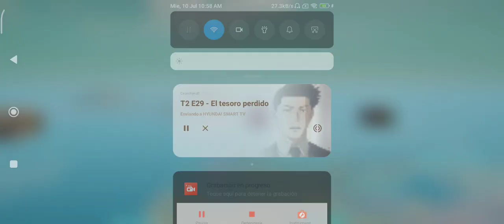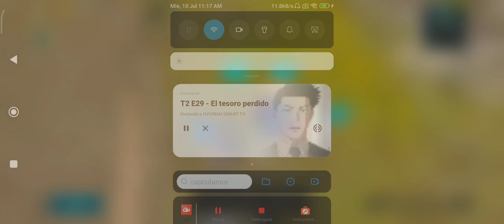ASI ERA LAMTON DIAS ANTES DE SER ELIMINADO DE FARLIGHT 84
New Update is Finally Here Maxing out EVERYTHING || FARLIGHT 84 (GIFT CODE)

crédito soundtrack:

farlight 84
Farlight 84 codes
el mejor juego 2024

farlight 84,
farlight 84 mobile,
farlight 84 mod menu,
farlight 84 gameplay pc,
farlight 84 gameplay mobile,
farlight 84 settings,
farlight 84 review,
farlight 84 new update,
farlight 84 all characters abilities,
farlight 84 aimbot config,
farlight 84 aimbot,
farlight 84 android gameplay,
farlight 84 all characters,
farlight 84 anti cheat not installed,
farlight 84 aim assist,
farlight 84 auto aim,
farlight 84 aim assist pc,
farlight 84 account create,
anti cheat not installed farlight 84,
aimbot farlight 84,
alat gaming farlight 84,
akosi dogie farlight 84,
abnormal exit detected farlight 84,
auto aim farlight 84,
aimbot farlight 84 mobile,
anti cheat farlight 84,
aimbot farlight 84 android,
aimbot farlight 84 pc,
farlight 84 best character,
farlight 84 best gun,
farlight 84 best settings,
farlight 84 best hero,
farlight 84 battle pass,
farlight 84 best settings pc,
farlight 84 beginner guide,
farlight 84 beau,
farlight 84 best sensitivity,
farlight 84 best weapon,
best hero in farlight 84,
best gun in farlight 84,
beau farlight 84,
best sensitivity for farlight 84,
best settings for farlight 84,
best settings for farlight 84 pc,
best sensitivity for farlight 84 mobile,
beau farlight 84 gameplay,
battle pass farlight 84,
best 4 finger claw farlight 84,
farlight 84 controller,
farlight 84 cheat,
farlight 84 controller settings,
farlight 84 controller support,
farlight 84 codes,
farlight 84 cheat mobile,
farlight 84 characters,
farlight 84 config,
farlight 84 cheat pc,
farlight 84 channel,
cheat farlight 84,
config farlight 84,
cheat farlight 84 mobile,
ceanna farlight 84,
choox tv farlight 84,
cheat farlight 84 pc,
config farlight 84 no lag,
cheat farlight 84 aimbot mobile,
cd key farlight 84,
code farlight 84,
farlight 84 download,
farlight 84 deathmatch,
farlight 84 download pc,
farlight 84 draw,
farlight 84 dockside,
farlight 84 ducksyde,
farlight 84 discord server,
farlight 84 download android,
farlight 84 dogie,
farlight 84 diamond,
dogie farlight 84,
docksyde farlight 84,
download farlight 84 in pc,
dockside farlight 84,
device anomaly detected farlight 84,
download farlight 84 android,
ducky the gamer farlight 84,
download farlight 84 mod apk,
download cheat farlight 84,
farlight 84 esports,
farlight 84 edit,
farlight 84 easy anti cheat is not installed,
farlight 84 emulator,
farlight 84 emote,
farlight 84 ember,
farlight 84 explained,
farlight 84 xiaomi pad 6,
farlight 84 xiaomi pad 5,
farlight 84 xbox series x,
farlight 84 xinput1_4.dll missing,
farlight 84 x3daudio1_7.dll,
farlight 84 xbox series s,
farlight 84 xapofx1_5.dll,
xiaomi pad 6 farlight 84,
xiaomi pad 5 farlight 84,
xiaomi pad 6 pro farlight 84,
xiaomi redmi note 12 farlight 84,
x3 controller farlight 84,
xiaomi 12t farlight 84,
xiaomi 11t farlight 84,
xiaomi 13 farlight 84,
xiaomi 11t pro farlight 84,
xiaomi 13t pro farlight 84,
farlight 84 yong,
farlight 84 young ability,
farlight 84 your connection to isle city is weak,
farlight 84 yong ability,
farlight 84 yong guide,
farlight 84 youtube channel,
farlight 84 youtubers,
farlight 84 young,
farlight 84 yong skill,
farlight 84 your device has been rooted,
yong farlight 84 skill,
yalu ok farlight 84,
yong farlight 84 guide,
your connection to isle city is weak farlight 84,
yong new skin farlight 84,
young gameplay farlight 84 mobile,
young abilities farlight 84,
yanrique farlight 84,
your device has been rooted farlight 84,
yong battle pass farlight 84,
farlight 84 zadoo,
farlight 84 zero recoil,
farlight 84 zakk wylde,
farlight 84 zombie,
farlight 84 zadoo handcam,
farlight 84 zak wylder,
farlight 84 zarchiver,
farlight 84 zombie mode,
farlight 84 zoom,
farlight 84 apk,
zadoo farlight 84,
zadoo farlight 84 settings,
zakk wylde farlight 84,
zarchiver farlight 84,
zero recoil sensitivity farlight 84,
zenpro farlight 84,
zero recoil farlight 84,
zac wild farlight 84